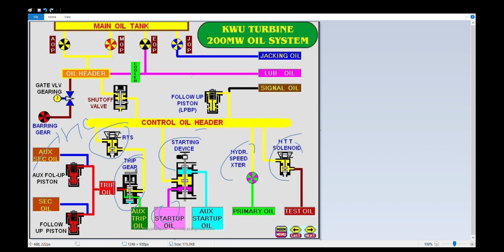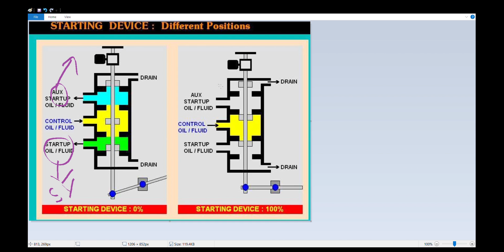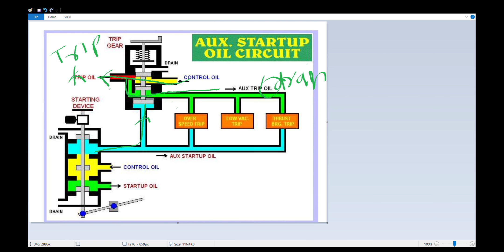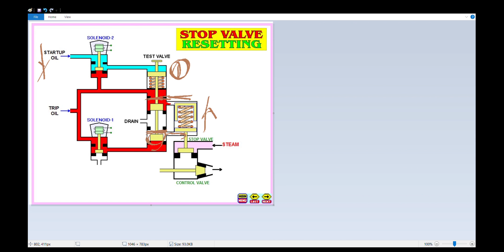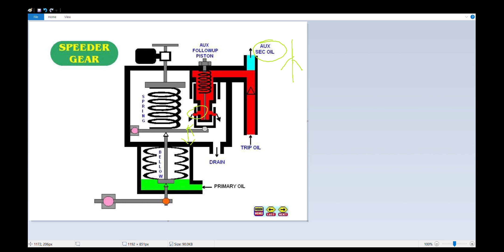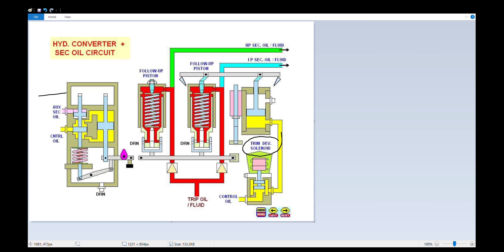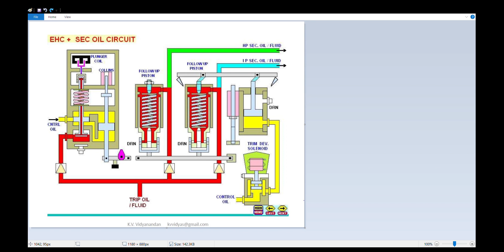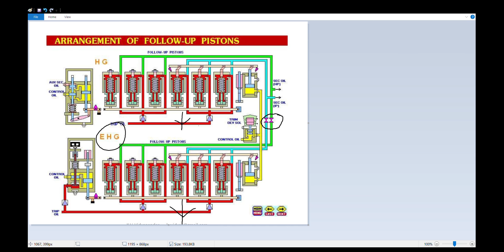KWU TURBINE GOVERNING BASIC (200 MW) IN EASY WAY : TURBINE GOVERNING PART 1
LEARN KWU 200 MW TURBINE GOVERNING IN VERY EASY WAY . THIS IS THE FIRST VIDEO OF THIS SERIES. THESE  DIAGRAM ARE TAKEN FROM THE SLIDES MADE BY SH. K. V. VIDYANANDAN .
For Good Quality View Please Watch On Desktop or Laptop.